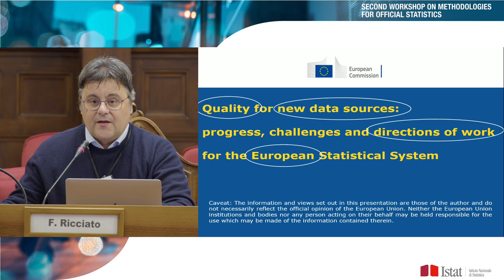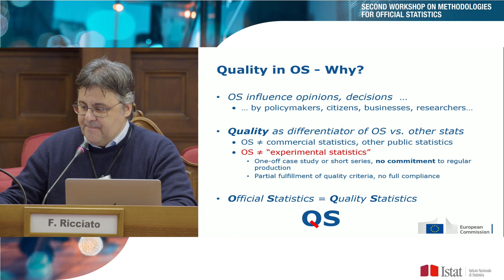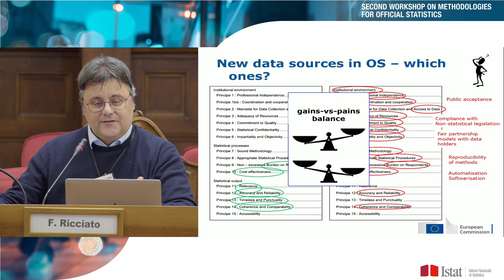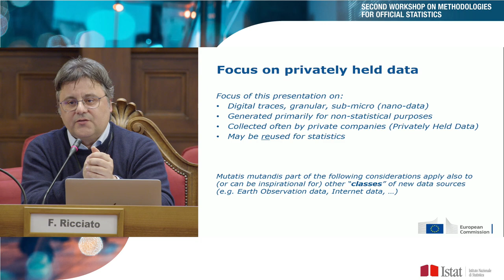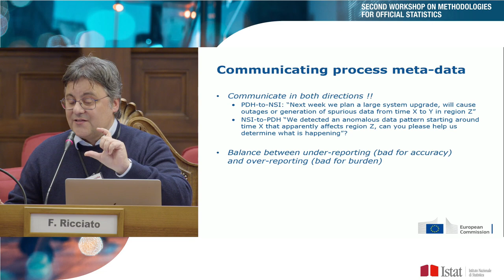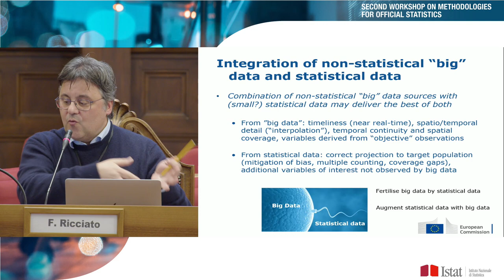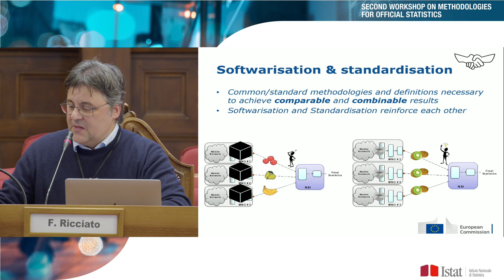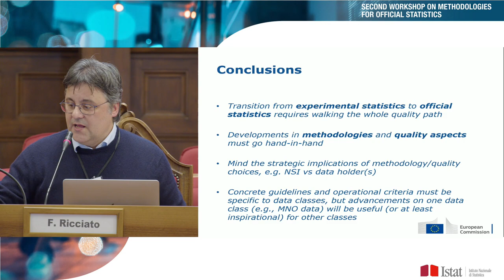Second Workshop on methodologies for Official Statistics: Session 3 first part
Quality for non-traditional sources
Master class | Quality for innovative data sources:
Progress, challenges and directions of work for the European Statistical
System
by Fabio Ricciato | Eurostat
Master class chair Daniela Cocchi | University of Bologna, Italy